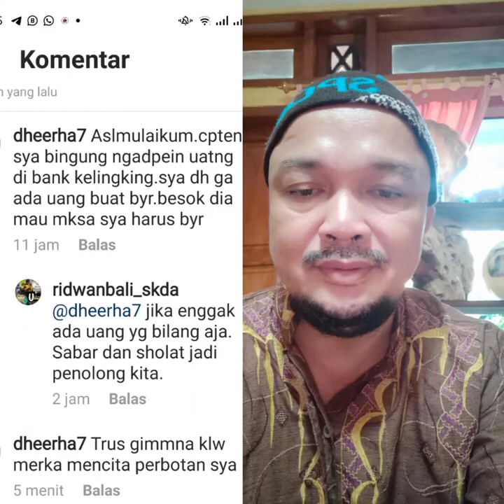cara hadapi bank keliling dipaksa bayar tapi enggak ada uang ? apa yang harus di lakukan ?